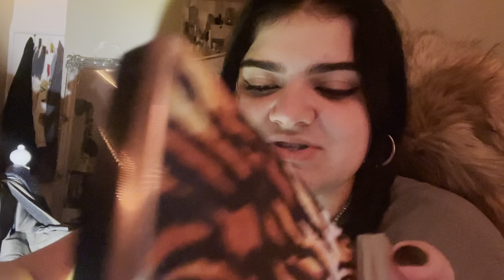ASMR *tingly* doing my makeup ✨🌷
heyyy its so great having you here🥹💞